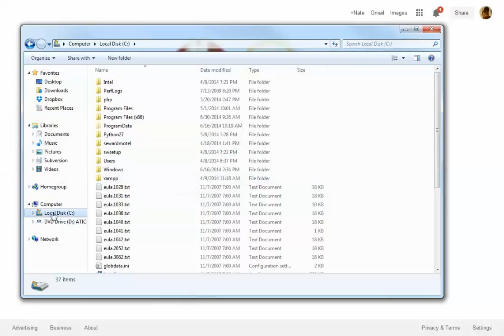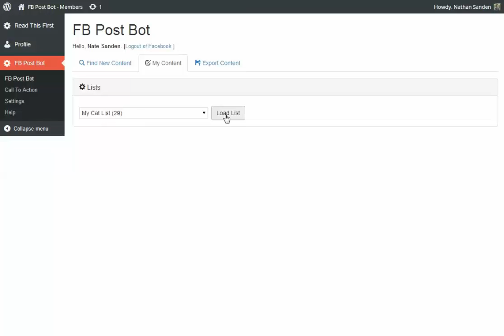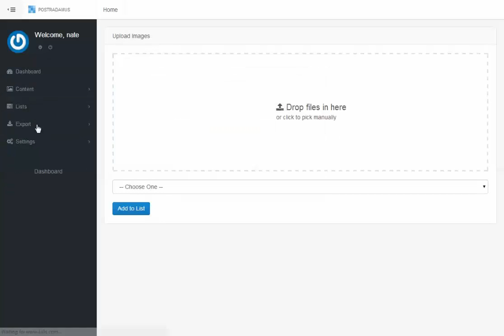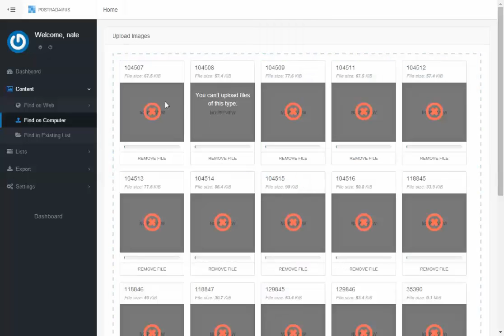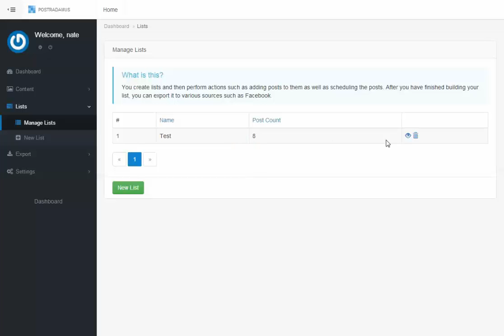Export FB Post Bot images to Postradamus